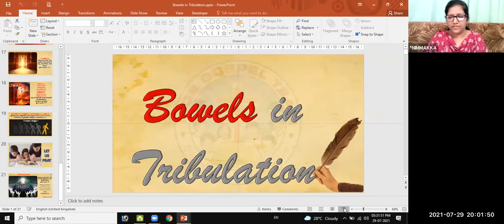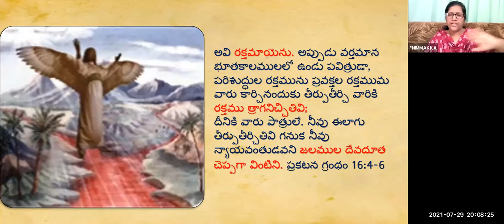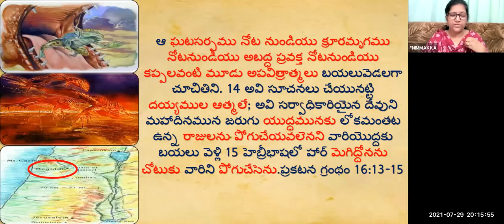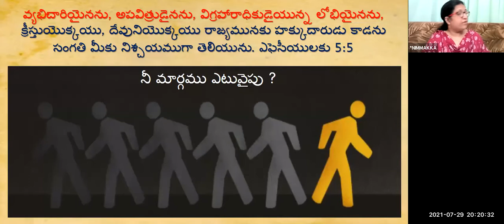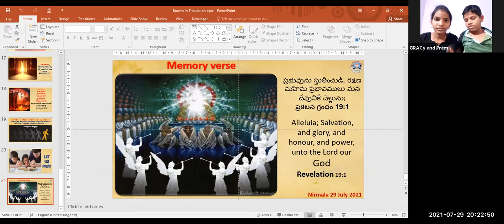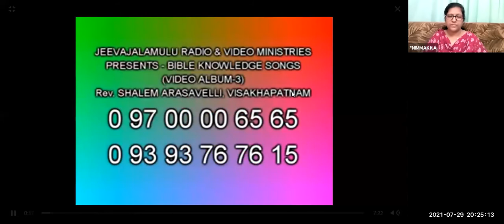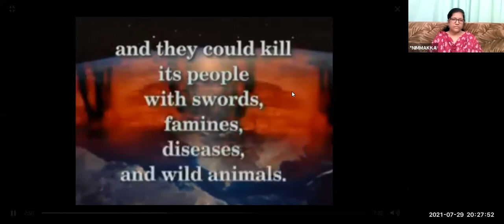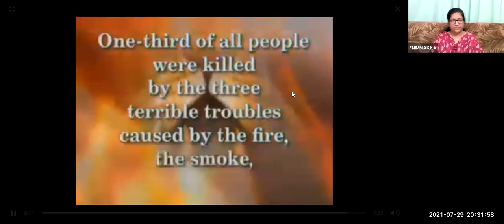LW & KGT CHILDREN CLUB~29th JULY 2021~DAY# 480~ REVELATION PART_# ~ NIRMALA